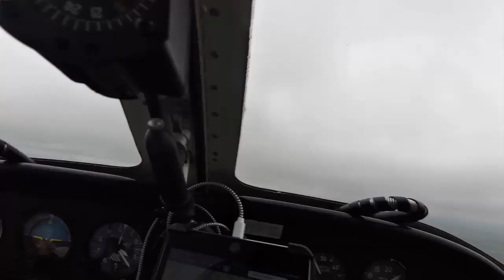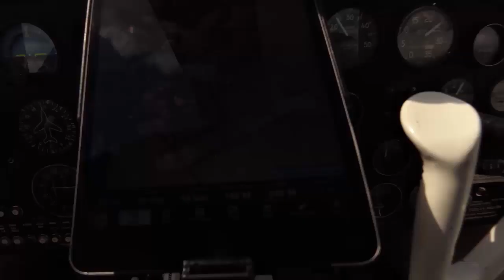Flying through rain and landing on grass. Coast to Coast in a Lake Buccaneer Seaplane - Days 2 & 3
Join me on a low and slow flight across the upper mid-western United States in N2793P.  Days 2 & 3 crisscross North Dakota from Bismarck (KBIS) to Lakota (5L0) to Cooperstown (S32). Get a first hand look at sea plane landing and taking off with a view from the cockpit. Flying a Lake amphibian seaplane is an amazing way to see the beauty of North Dakota.  Along the way, I splash down in a lake, see a musical in Devil's Lake, and land on a grass strip at my family's farm.